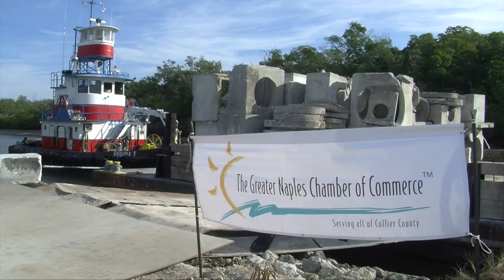Paradise Aritificial Reef Project Ribbon Cutting, Naples FL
Thirty-six (36) artificial reefs off the coast of Naples/Marco Island will be deployed in six (6) one-quarter mile by one-quarter mile permitted locations at distances between 12 and 30 miles offshore.  Make your donation to the Artificial Reef Fund, administered by the Community Foundation of Collier County: Your reef will bear your business name, family name, or in memory of a family member or friend on nautical charts used by boating, fishing, and diving enthusiasts.  Millions from around the world will know that you were among a select few that had the foresight and understanding to support this unique and unprecedented effort to improve the Southwest Florida ecosystem.